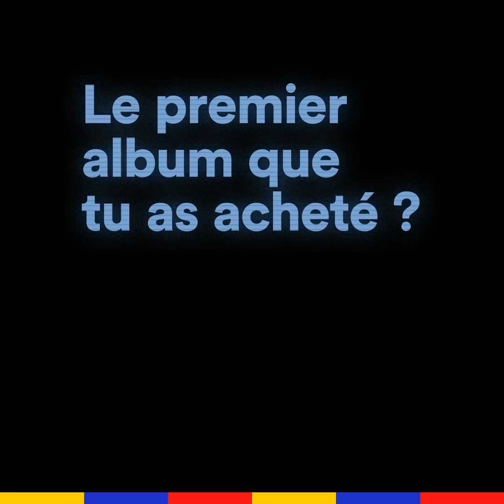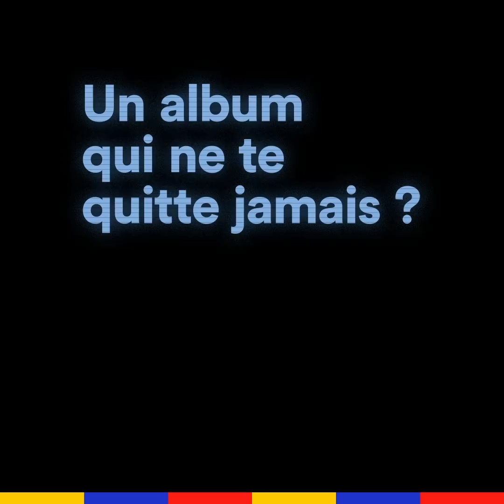Ramzy - Booba, il m'a bouleversé la gueule | Track ID | Konbini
"Le morceau qui me représente le mieux ? Je crois que ça serait « Le Restaurant » de Francky Vincent". Ramzy est venu faire sa playlist idéale dans le Track ID !